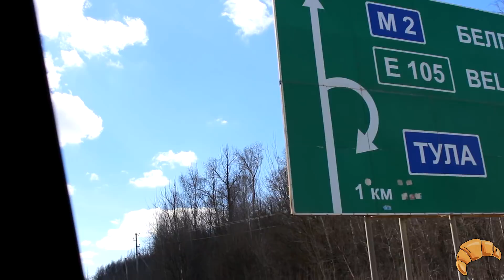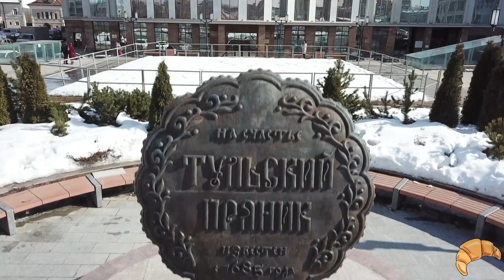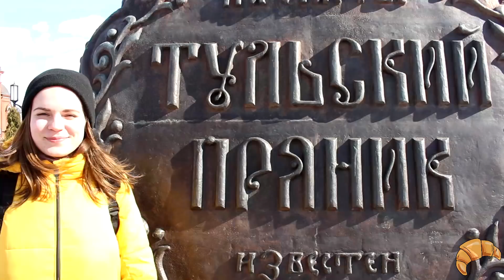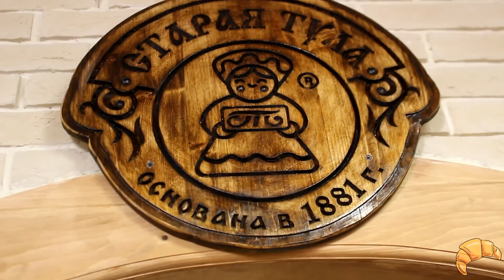Тульский ПРЯНИК 🥐 "Чего булки мять"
Попробовала настоящий тульский пряник

КАТЯ БЕЛЬЧИК - фудблогер, обзорщик продуктов, иллюстратор

Адрес для посылок/открыток:
Бельчик Катерина
127549, Москва, а/я 42